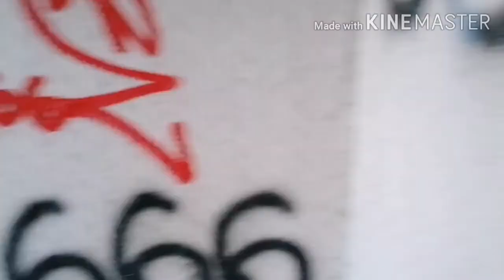The one and only cannon brewery Sheffield